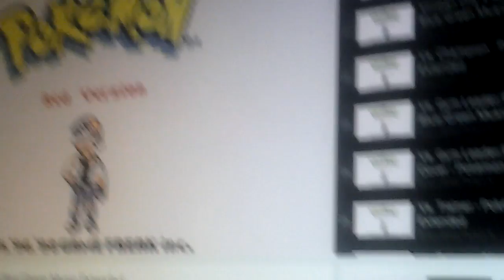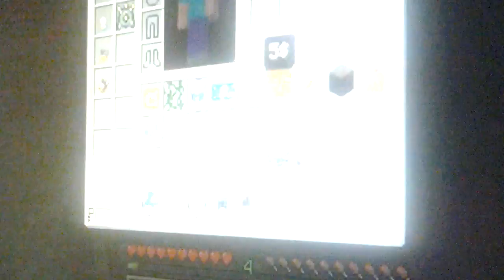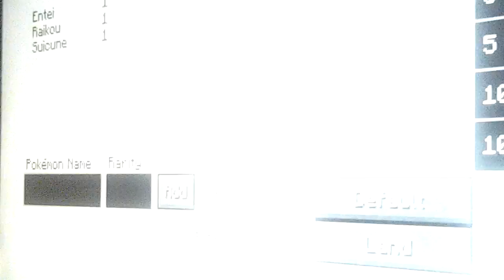Pixelmon episode. 1 beginning and first gym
The first gym was easy
Of corse